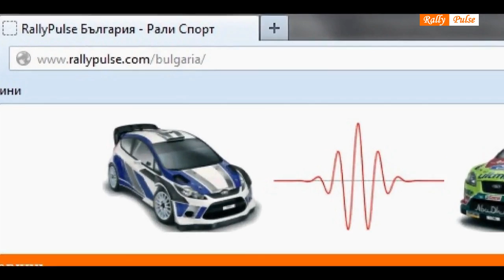Bulgarian Rally Championship 2012 Crashes and Mistakes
Bulgarian Rally Championship 2012 Crashes and Mistakes, Български Рали Шампионат сезон 2012, катастрофи и грешки